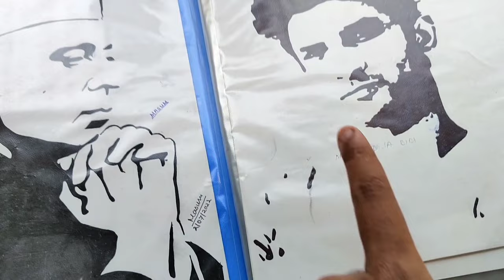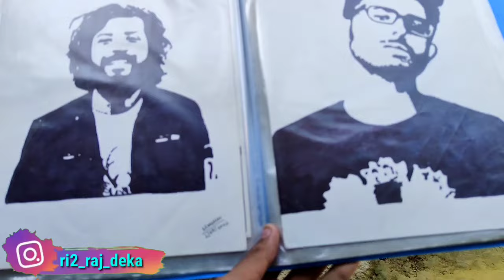2022 Special Giveaway 🤩⚡ Participate Now 🔥1K Gift Voucher 🎁& My Art 😍 Vlog No ~ 69 ∆ RituRaj Vlogs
সকলোৱে সহযোগ আৰু অংশগ্ৰহণ
কৰিব বুলি আশা থাকিল 😊

সকলোৱে Follow কৰি লব 😊

ধন্যবাদ 😎

Assam
Assamese
Assamese Video
Assamese vlogs
Assamese Youtuber
Assam Youtube
Assamese Vloggers
Assamese Vlogging
assamese Videos
Filpkart Gift Voucher
Filpkart  gift voucher Video
Filpkart gift voucher 2022
RituRaj Vlogs
Rituraj Deka
rituraj vlogs
Dimpu Baruah
Dimpu
Bhondu Party
mumbiker Nikhil
I love travel and food
UK 07 Rider in assam